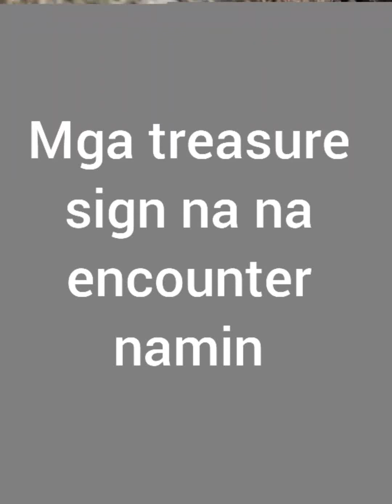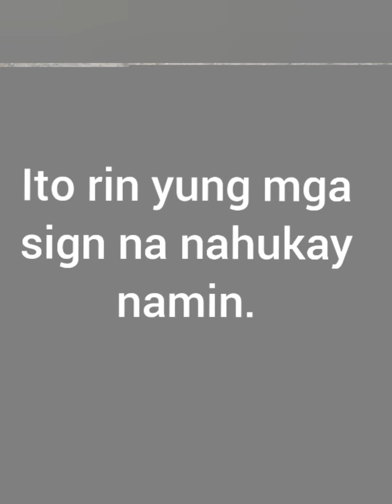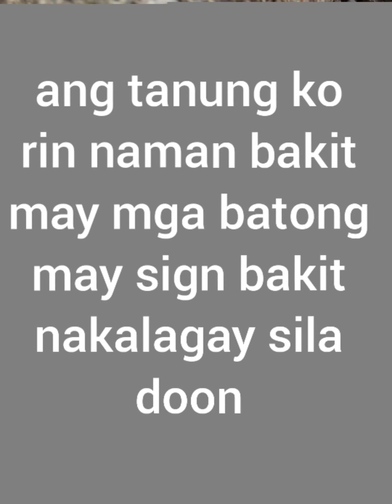Treasure signs we found above and below the ground